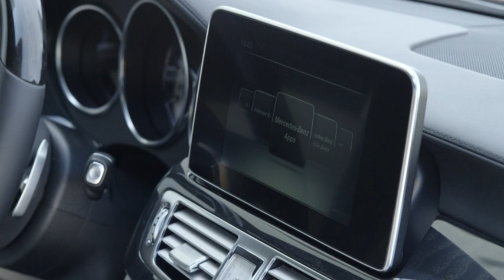2015 Mercedes CLS 500 4MATIC - design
Mercedes-Benz has extensively revised the four-door CLS Coupé and the CLS Shooting Brake. Both design icons now feature a honed front section. Their further upgraded interior boasts lots of new, perfectly handcrafted details and they also bring ground-breaking technical innovations to the road. The futuristic MULTIBEAM LED headlamps open up new dimensions in lighting systems. High-performance, precision LED modules automatically provide the best possible illumination, whatever the road and traffic conditions. Cutting-edge technology on-board also includes the 9G-TRONIC 9-speed automatic transmission, new, powerful engines, intelligently networked driver assistance and safety systems as well as a progressive multimedia system with internet. The AMG variants of the CLS 63 AMG Coupé and Shooting Brake develop up to 585 hp and assume pole position in the power output stakes. The diverse new Mercedes connect me online services are also included on all models.